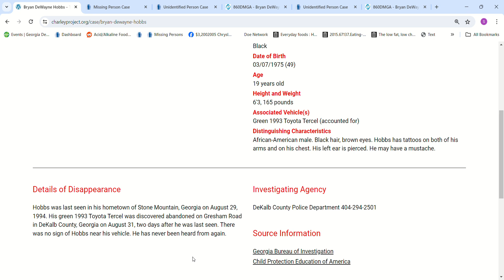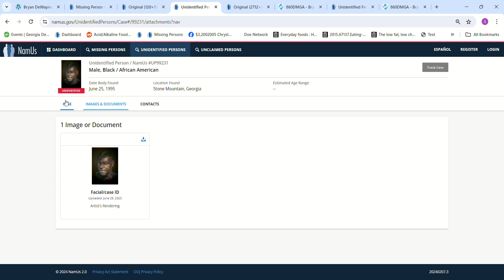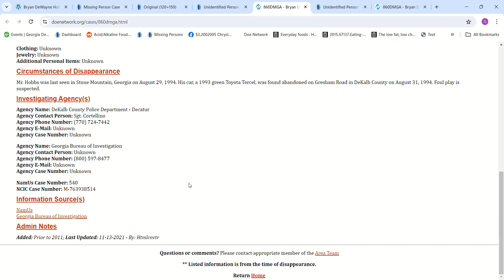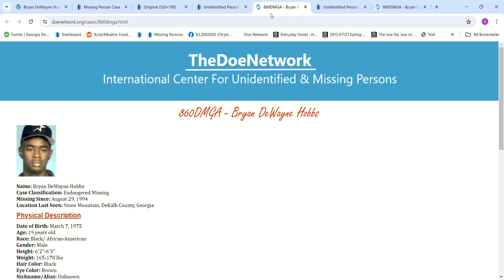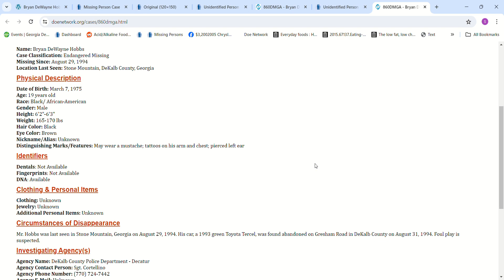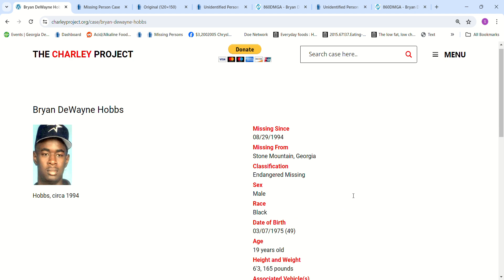Missing Bryan DeWayne Hobbs age 19 Stone Mountain, Georgia 08/29/1994 & John Doe found 06/25/1995